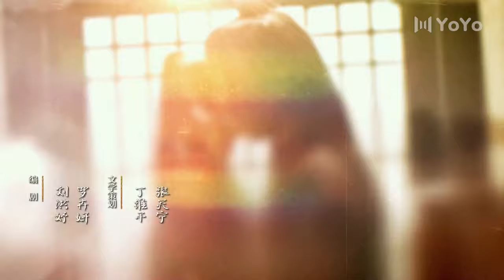FULL《重回沈府掠春光Hidden Revenge》01集：世家弃女重生复仇！ | 优优青春剧场YoYo Fun Station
剧情简介：被家族抛弃的世家嫡女沈千初(尚璇儿 饰)，为替至亲报仇重回沈府，与桀骜不驯的许家二世子许星北(杨淘 饰)机缘相遇，从冤家路窄到心心相惜，在一次次并肩闯关破局中，互生难以割舍的情愫，终成眷属